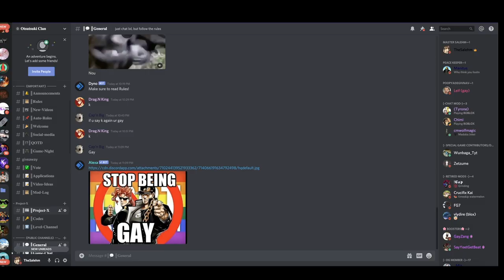SHOWCASING THE NEW REVAMPED PROJECT X MAP!|HUGE PROJECT X UPDATE COMING SOON!|ROBLOX PROJECT X